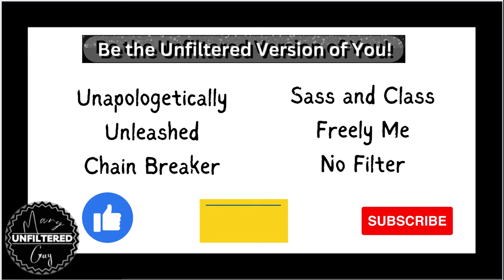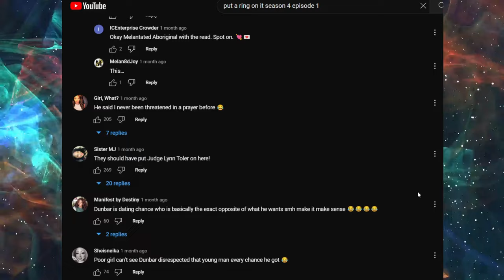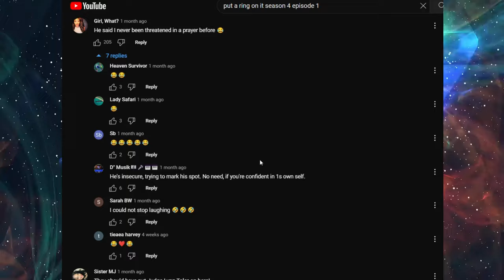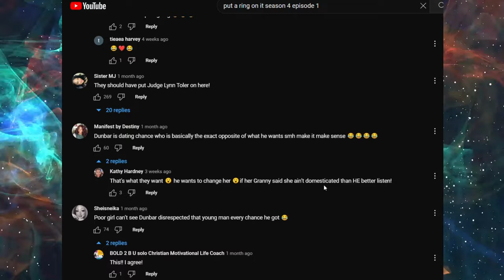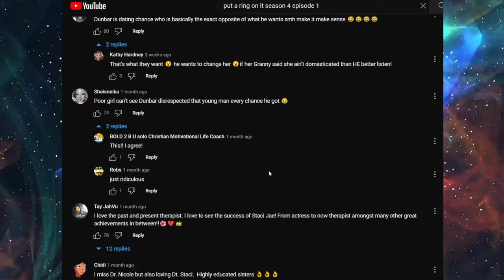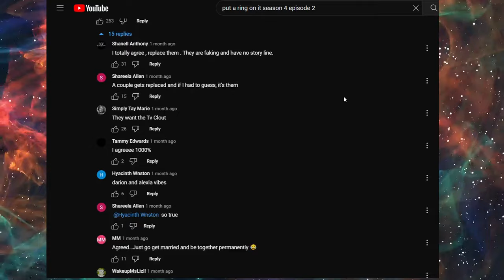The Real Reason Why Chance and Dunbar Quit Put A Ring On It Season 4 | OWN TV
What is the REAL reason why Chance and Dunbar left Put A Ring On It Season 4? Also...what are Chance and Dunbar doing now? Are they really engaged?